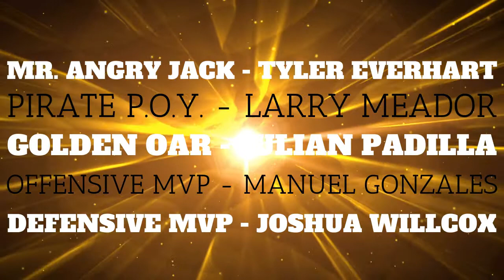Jan 10 Show